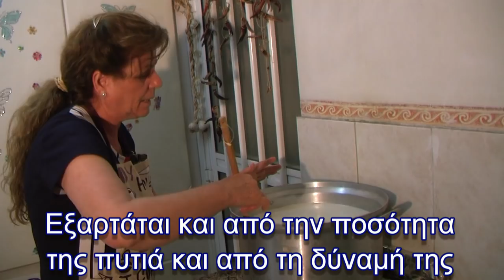Κυπριακά Χαλούμια ή χαλλούμια και αναρή παραδοσιακό Κυπριακό Χαλούμι από την Ελίζα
Τα παραδοσιακά Κυπριακά χαλούμια ή χαλλούμια και η αναρή από την Ελίζα, με μίαν ιδέα για πιο εύκολο και ασφαλές ψήσιμο των χαλουμιών. Τα υλικά μας είναι 16 λίτρα γάλα κατσικίσιο, από φάρμα (άβραστο), πυτιά, αλάτι και δυόσμος. Σουρώνουμε το γάλα και όταν βράσει στους 35°C βάζουμε τη διαλυμένη πυτιά. Στα 25 λίτρα γάλα διαλύουμε 2 γρ πυτιά δυναμικότητας 2.0. σε 50 έως 100 ml νερό μαζί με περίπου 10 γρ αλάτι και την προσθέτουμε στο γάλα και αναδεύουμε καλά. Μετά από περίπου 45 λεπτά γίνεται το τυρόπιγμα. Όταν λιώσουμε το τυρόπυγμα το βράζουμε αναδεύοντας το μέχρι να φτάσει τους 38°.  Για την αναρή (ανθότυρο - μυζήθρα) βράζουμε το νερόγαλο στη θερμοκρασία 65-70° βαθμούς προσθέτουμε 5% έως το πολύ 10% της αρχικής ποσότητας γάλα. Σε κάθε 1 φλιτζάνι 250 ml νορό προσθέτουμε περίπου μία κουταλιά της σούπας αλάτι και με αυτό καλύπτουμε τα χαλούμια, που θα διατηρηθούν σε δοχεία σε δροσερό και σκοτεινό μέρος, αν δεν θα τα διατηρήσουμε στην κατάψυξη. Κάναμε 6 μεγάλα χαλούμια (περίπου 2 κιλά χαλούμια) και 6 μυζήθρες, περίπου 1 κιλό.
στο Κανάλι μας, πατώντας στο και πάτησε και το κουδουνάκι.